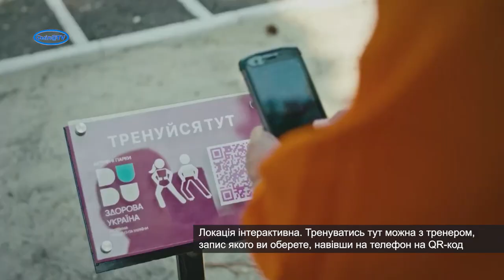Активний парк для своїх тренувань обирає все більше смілян